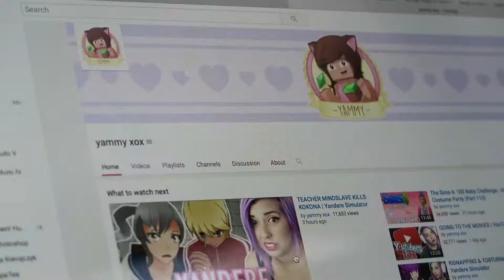LIVE ON THE RADIO | GEZZA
● Song Title: Holder - Candy Rush